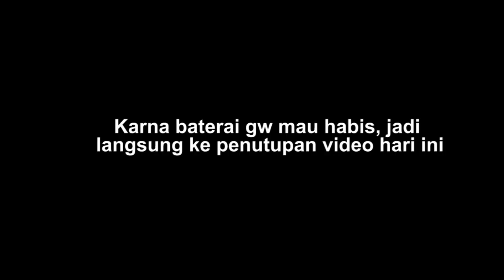ELITE 2 PERTAMAKU JATUH KEPADA LAPPLAND! DAN COBA STAGE 5-3 - Arknights Indonesia #10